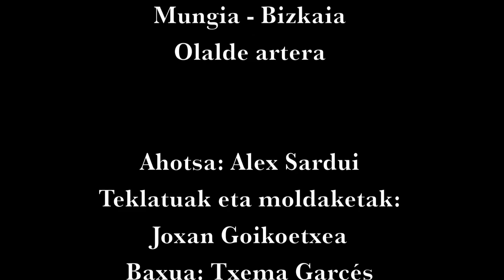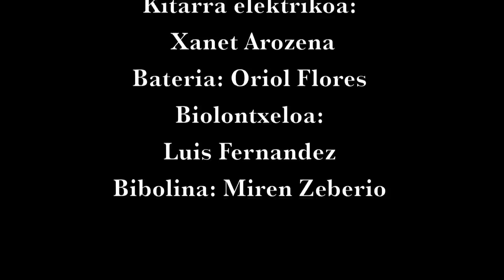Presoaren eskutitza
Hitzak eta Musika: Xabier Lete (1977)

Sortuko dira besteak
Xabier Lete gogoan kantaldia
Mungia -- Bizkaia
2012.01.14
Olalde Aretoa

Alex Sardui: Ahotsa
Joxan Goikoetxea: Teklatuak eta moldaketak
Txema Garcés: Baxua
Xanet Arozena: Kitarra elektrikoa
Luis Fernández: Biolontxeloa
Miren Zeberio: Biolina

Joxean Ezeiza: Audio teknikaria
Iñigo Bardisa: Argi teknikaria

Dani Blanco: Bideo errealizazioa

Gabon ama, bi hitz bakarrik
berri on bat zuri emateko;
bukatzen da gure gau luzea
laister nauzu anaien ondoan,
etxe zarrera berriro itzuliz
lehengo kaletan borrokatzeko!

Esaiezu nere lagunei
ez noala esku hutsikan:
Maitatu dut gure aberria,
sufritu dut kate lazgarria,
bainan hargatik etsipen beltzean,
noraezean ez naiz erori!

Ez nuke nahi ilunpe hontan
anai bakar bat lotuta utzi!
Eska zaiezu aberkide guztiei
indar guztiz oihu egin dezaten!
Denok batera atera gaitezen
Zulo hontatik libre izateko!